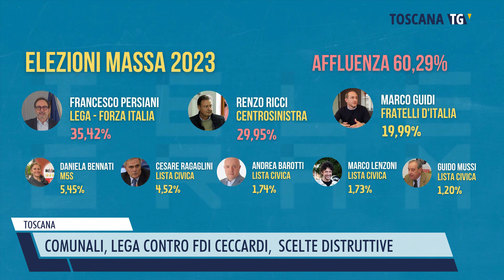2023-05-17 TOSCANA - COMUNALI, LEGA CONTRO FDI CECCARDI, SCELTE DISTRUTTIVE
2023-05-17 TOSCANA - COMUNALI, LEGA CONTRO FDI CECCARDI,  SCELTE DISTRUTTIVE